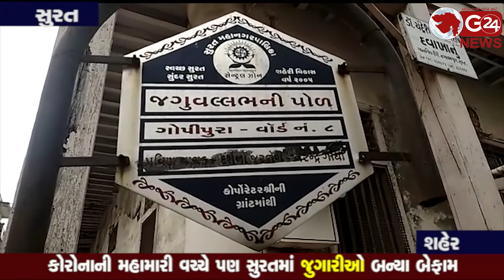athva jugar કોરોનાની મહામારી વચ્ચે પણ સુરતમાં જુગારીઓ બન્યા બેફામ || G 24 NEWS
અઠવા પોલીસે ગોપીપુરામાં મકાનમાં જુગાર રમતા 16 જુગારીઓને ઝડપ્યાં (સુરત - અઠવા)